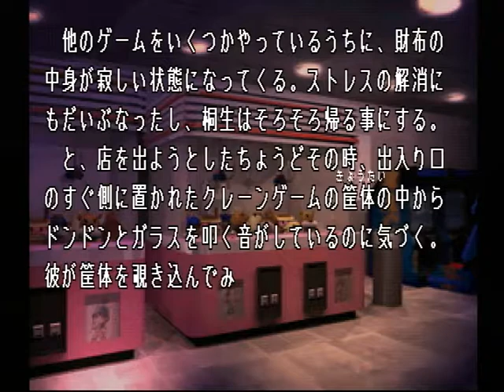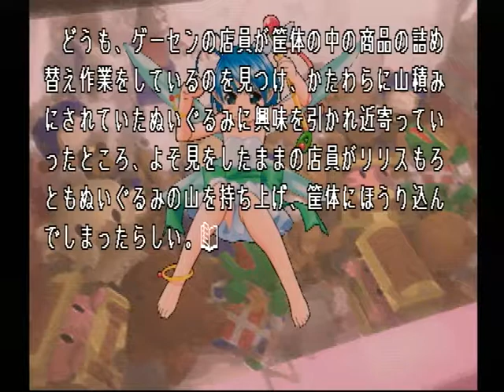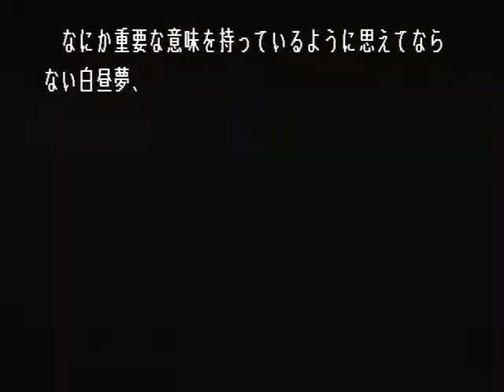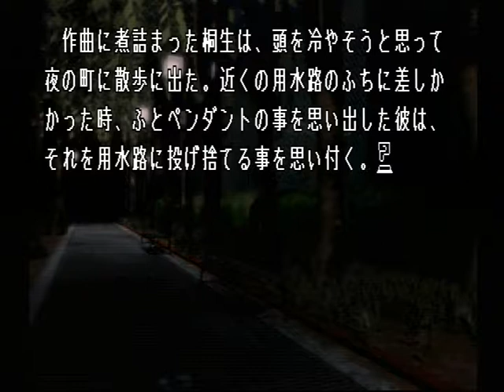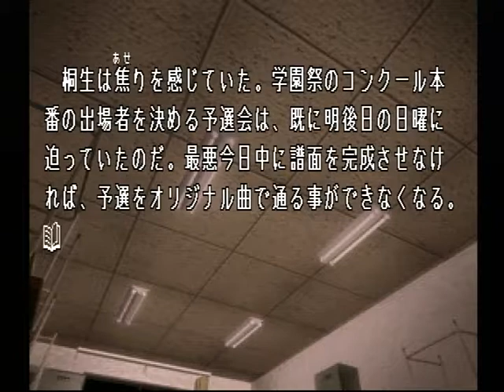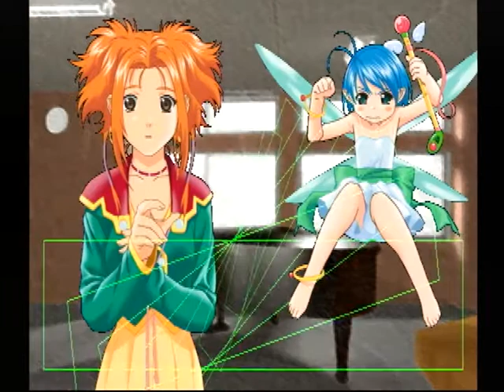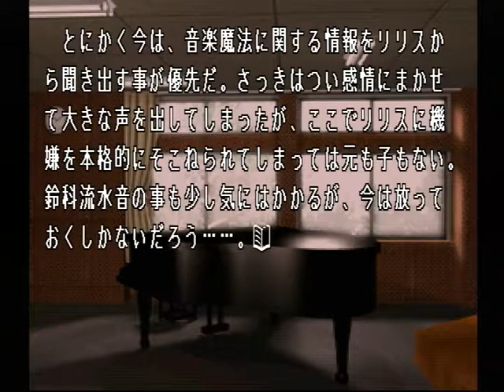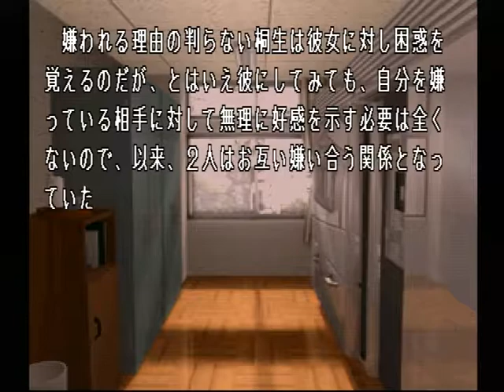【PS】Lの季節 ベストエンド Part６７ エリザ編 ～あのね、あのね、リリス間違って中に入れられちゃったの！！ 【スタートオンゲームズ】【スタゲー】【JAPAGE】